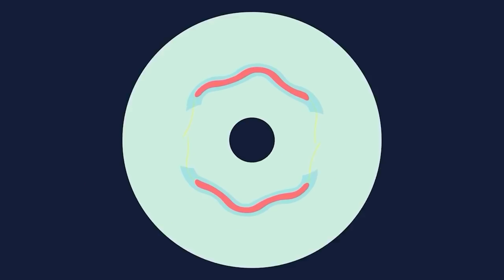NOVO ACAMPAMENTO | DAYS GONE EM 4K 60FPS NA RTX 3080 Parte 03 em Português BR